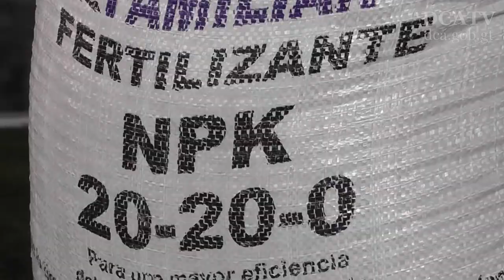Nueva prorroga de estado de sitio para el desarrollo integral y la asistencia estatal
Esta mañana, en conferencia de prensa, el ministro de la Defensa Nacional, Williams Mansilla, dijo sobre la nueva prorroga del estado de sitio en Ixchiguáun y Tajumulco, por 30 días más, que “esta es la ultima petición de ampliación del estado de sitio en estas dos comunidades”.

Aquí cabe recordar que el pasado 10 de mayo el Ejecutivo decretó estado de sitio en los referidos municipios debido a la conflictividad originada tras una disputa territorial de 83 años. De tal cuenta, a la fecha, las autoridades han logrado obtener buenos resultados en términos de seguridad. Así, en esta nueva etapa se espera concluir el aporte al desarrollo.

Williams recordó que la problemática tiene su origen en la falta de delimitaciones territoriales entre ambas localidades, por lo cual instó al Congreso de la República a “ya no esperar otros 83 años para delimitar los territorios”.

Asímismo, el funcionario manifestó que en estos 30 días realizarán la perforación de dos pozos para atender las necesidades de las dos comunidades.

Maga iniciará asistencia el viernes

Por aparte, el ministro de Agricultura, Ganadería y Alimentación, Mario Méndez, anunció que a partir del viernes iniciarán la asistencia a pobladores de Ixchiguán y Tajumulco.

“Se estará apoyando a 2,800 familias en el área de conflicto. Se les dotará de 120 sistemas de riego, 700 cosechadoras de agua de lluvia, 2 mil sistemas de microriego y la creación de huertos familiares”, precisó el titular de la cartera agrícola.

Mendez enfatizó que para apoyar a las familias, mientras cosechan los primeros productos alternativos, se estarán proveyendo 5 mil raciones alimentarias que incluyen 30 libras de frijol, 30 de arroz, 30 de harina nixtamalizada, 8 kilos de avena de mosh y dos docenas de atol fortificado.

Si el Congreso de la República no llegara a ratificar la ampliación del estado de sitio, esta negativa sería una “aberración política”, dijo el portavoz presidencial Heinz Hiemann, quien recordó a los legisladores que “deben estar dispuestos para cualquier llamado de la patria, independientemente de donde venga”,